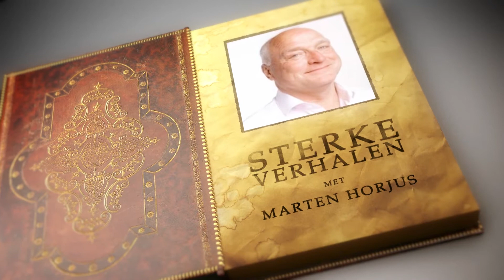Sterke Verhalen 01 - De Zinken Emmer van Valentijn en Mol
Hoe komen we de lockdown door en de avondklok? Netflix, Videoland? Het kan, maar elkaar verhalen vertellen is het mooist. Gewoon naast de open haard of bij de koffie. Daarom presenteert Omroep PIM de komende weken iedere week een sterk verhaal dat u zelf door kunt vertellen. Verhalenverteller des Waterlands Marten Horjus is aangetrokken om u iedere week van een vers verhaal te voorzien.

Iedere dag kunt u bij Omroep PIM om 13.00, 17.00 en 21.00 uur genieten van een "sterk verhaal", verteld door Marten Horjus. En elke zondag weer een nieuw verhaal. Het verhaal zal ook worden gedeeld via de Facebook- en YouTube-pagina van PIM.

Komende week staat er een waargebeurd en echt Monnickendammer winterverhaal op het programma: de zinken emmer van Valentijn en Mol. Een verhaal om een wasknijper bij op je neus te zetten. De week daarop volgt het verhaal over de beeldschone ezelin van Kees, de bakker. Hoe de goede bakker zijn donkere kanten ontdekt in de relatie met zijn beeldschone ezelin.